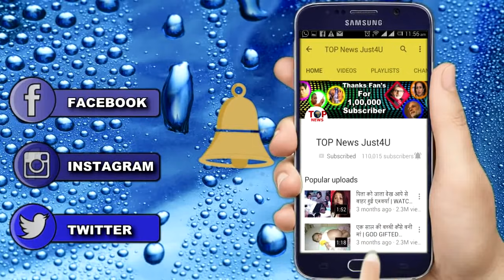NAAMKARAN || 2 OCT || END OF GURU-MAA || NEIL-AVNI WON || STAR PLUS